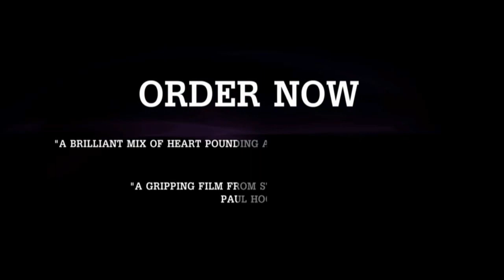I Superbiker Trailer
Feature film for release Spring 2011 following four superbike riders through their dramatic British Superbike Season. They are the new GLADIATORS, battling at 200MPH, riding through torturous conditions and risking life and limb at every race meeting. Only one can be the true champion. The film follows the great British hope, Tommy Hill, a fearless racer who cheated death at 14 years old. It tracks James Ellison, the northern heartthrob who came second in 2009, and HAS to win to save his career. Also Gary Mason, an ex privateer now racing on a factory Kawasaki bike who has everything to prove. And finally black leather clad Josh 'Bad Boy' Brookes, the Australian out to steal the crown from the British hopefuls. Film score by David Vanian of the Damned, music by Phil Collen of Def Leppard and Manraze.